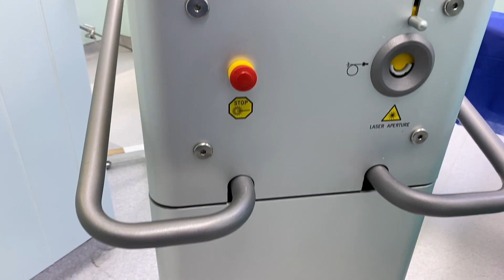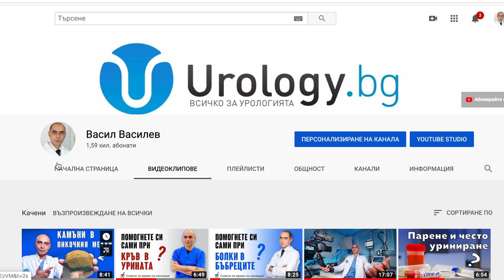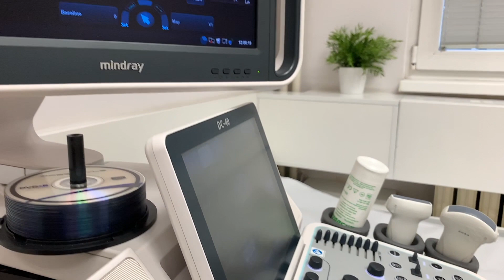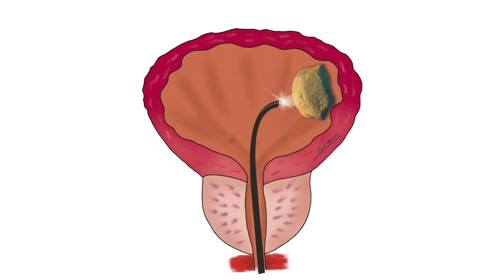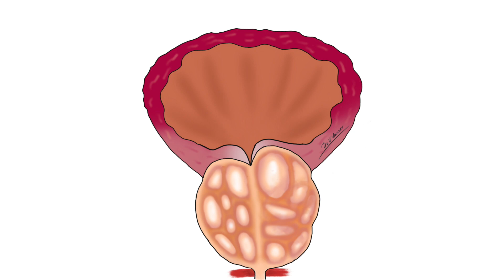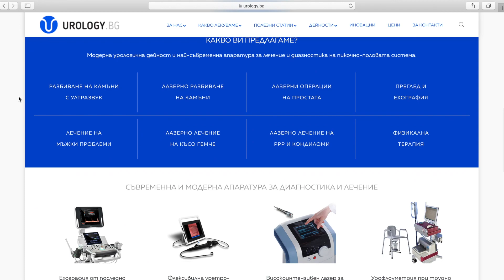Камъни в Пикочния Мехур... Кой е най-добрият метод за лечение и разбиване?!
В това видео ще ви разкажем за четирите най-често използвани метода за лечение и разбиване на камъни в пикочния мехур. Ще сравним техните предимства и недостатъци и ще Ви дадем съвет кой метод да изберете за вас и вашите близки.

СЪДЪРЖАНИЕ НА ВИДЕОТО:

0:00 Интро
0:40 Въведение в лечението на камъни в пикочния мехур
2:31 Отворени операции за камъни в пикочния мехур
3:16 Безкръвни методи за разбиване на камъни в пикочния мехур
4:07 Механично разбиване
5:12 Ултразвуково разбиване
6:01 Лазерно разбиване
6:50 Съвети и препоръки за лечение на камъни в пикочния мехур
7:40 Примери от практиката

Д-р Василев от Urology.bg - специалист уролог с голям опит в лечението на камъни, по достъпен и интересен начин разказва какви са методите за разбиване на камъните в мехура и демострира всеки по отделно. Изгледайте видеото, ще ви бъде полезно, като в него няма никакви страшни сцени!👉

ЗА ПРЕГЛЕД ПРИ УРОЛОГ
УРОЛОГИЧЕН ЦЕНТЪР "Д-Р ВАСИЛЕВ"
ул. Георги С. Раковски №186, София

И не забравяйте да се абонирате за канала ни😏